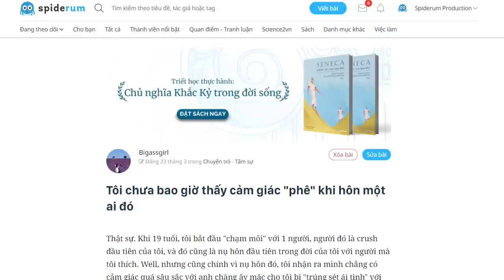Tôi chưa bao giờ thấy "phê" khi hôn một ai đó | Bigassgirl | YÊU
Thật sự. Khi 19 tuổi, tôi bắt đầu "chạm môi" với 1 người, người đó là crush đầu tiên của tôi, và đó cũng là nụ hôn đầu tiên trong đời của tôi với người mà tôi thích. Well, nhưng cũng chính vì nụ hôn đó, tôi nhận ra mình chẳng có cảm giác quá sâu sắc với anh chàng ấy mặc cho tôi bị "trúng sét ái tình" với anh ngay lần đầu tiên gặp anh.

Bài viết: Tôi chưa bao giờ thấy cảm giác "phê" khi hôn một ai đó
Được viết bởi: Bigassgirl

Những nội dung liên quan:
Chủ nghĩa lãng mạn đã hủy hoại tình yêu

 • Chủ nghĩa lãng mạ...
LITHROMANTIC - Yêu hay không yêu nói một lời

 • LITHROMANTIC - Yê...
TÌNH YÊU thời nay thật là NHẠT NHẼO

 • TÌNH YÊU thời nay...